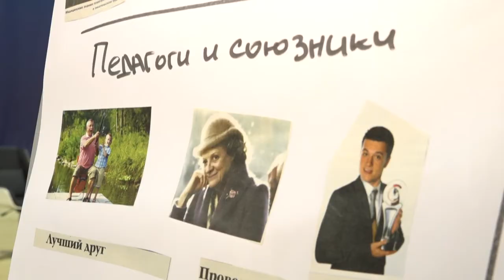Стратегическая сессия МГИМО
Стратегическая сессия в рамках большого образовательного проекта Одинцовского округа «Менеджмент в образовании, эффективное управление образовательными экосистемами» состоялась в МГИМО. Что предложили школьные коллективы Одинцовского округа?